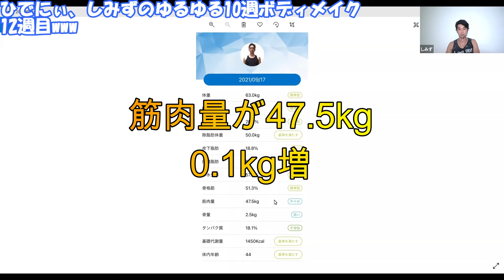ひでにぃしみずのゆるゆるボディメイク12週目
ひでにぃしみずがゆるりと10週間ボディメイクをする？報告？する企画。12週目www

ひでにぃ（中井英人）

2002年3月 フリーランスのフィットネスインストラクターとして活動スタートし、大手フィットネスクラブ数社と契約締結。
2009年3月 フィットネスイベント、ワークショップのオーガナイズを手掛け、フィットネスイベントブームの火付け役の1人となる。
2012年8月 日韓フィットネス交流を手掛け、日韓両国でのフィットネスコンベンション開催し、フィットネス文化・技術交流を実現させる。
2018年6月 大病を患い、そのショックからメンタル面のダメージを受ける。
薬だけに頼らない、運動による改善法を実践し改善させた実績を持つ。
現在は"心身ともに快適な日常生活を"掲げ、フィジカル&メンタルヘルスケアを啓蒙するフィットネスクリエイターとして活動する。
ボディワーク、コンディショニングを通じたプライベートセッション、セミグループ、オンラインレッスン、寄り添える指導を行っている。

しみず（清水紘二郎）
分かり易く不安や、悩み、疑問点を解消し、なりたい身体に自然と導く指導スタイルを確立し『シンプルボディーナビゲーター』として東京の表参道を中心に活動している。

また、近年は『考えられる』トレーナー、インストラクターの育成に尽力しており、毎月のように全国各地でセミナーや養成コースも開催している。

自身が指導するパーソナルジム以外にも様々な環境のニーズ合わせた店舗展開を行っており、パーソナルピラティススタジオ『スタジオBYK』フィットネス総合スタジオ『清水屋百貨店スタジオ』2店のオーナーでもある。

更には、JBBF第一回オールジャパンメンズフィットネス優勝者であり元祖日本一動けるマッチョとしてマジスマ、３K、美筋男子、primary S、などのメンバーとしてフィットネスを広めるためにパフォーマンスや、モデル活動も行っている。

シンプルボディーナビゲーター合同会社代表
スタジオBYK代表
清水屋百貨店スタジオ代表
オンラインフィットネスサロン「Pofu」代表
横浜リゾートスポーツ専門学校ピラティス教科エリア長

取得資格、表彰
PHIピラティスマスタートレーナー
鍼灸師
栄養コンシェルジュ®２ツ星
NESTA-PFT
JAFA ADI合格
ＪＢＢＦ第一回オールジャパンメンズフィットネス優勝
2016日本グアム親善大会メンズフィットネス優勝

二人も講師を務めているオンラインレッスンPofuはこちら

元祖日本一動けるマッチョ清水紘二郎（バンビ）のブログ